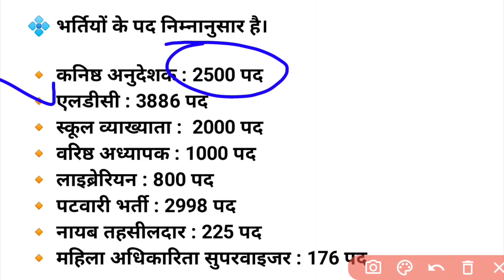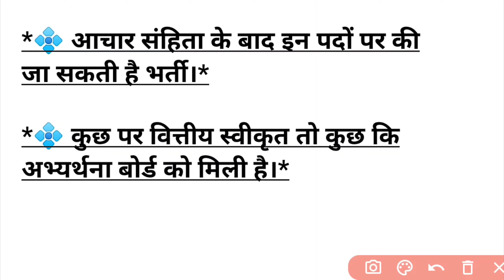राजस्थान में बंपर भर्ती का नोटिफिकेशन जारी //Bumper recruitment notification released in Rajasthan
राजस्थान में बंपर भर्ती का नोटिफिकेशन जारी
Bumper recruitment notification released in Rajasthan

rsmssb_previous_year_question, rsmssb
Description

👉history//geography//general knowledge//GK tric//trick//science//biology//political science//UPSC
👉railway//NTPC//SSC//CGL//Rajasthan police
👉 Dehati song
👉science biology chemistry history geography general knowledge
👉# Indianarmy#pm#cm#dm#hm#police

@Utkarsh classes
@next exam
@new exam